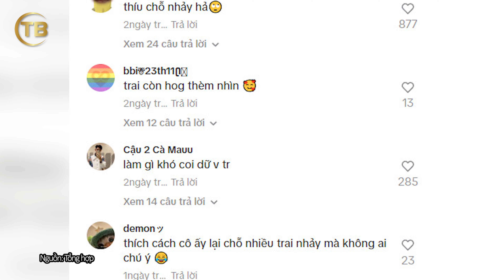Chị em tiktoker HỒNG NGỌC bị cđm 'CHỜ Ê CHÊ' vì nhảy nơi động người, TỰ TIN HAY KÉM DUYÊN | TB TREND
► Kênh TB Trends cập nhật các tin tức giải trí, video hài hước, nhằm mang lại
những thông tin mới nhất mỗi ngày.